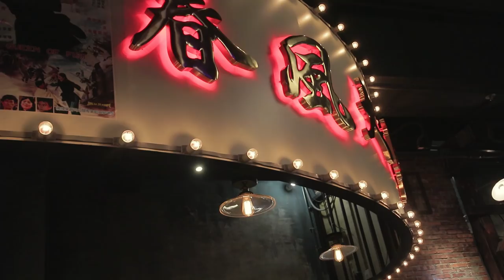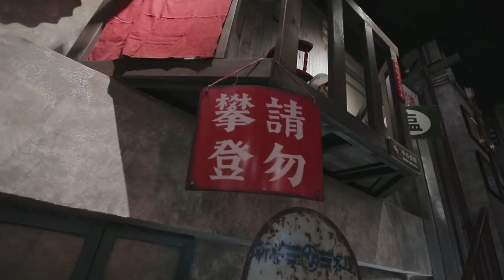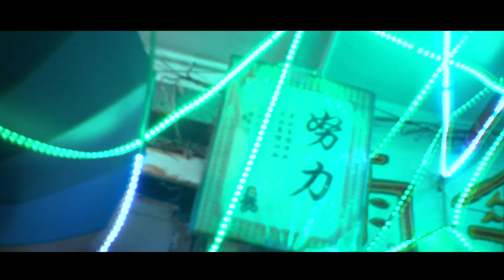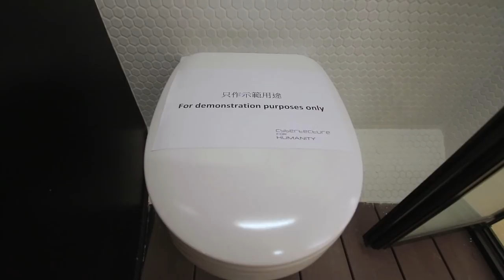《膠遊》帶大家去觀塘食野打卡！水管屋有咩問題？｜觀塘｜塗鴉｜超靚餐廳｜迷幻影相位？｜香港Ep.11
今次揾左本地Rapper - LostBoyz 一齊合作
唔知大家今次覺得條片點呢
記得留言話我知！
歡迎幫我加字幕呀！

福正
 Hip Hop Rap Instrumental (Crying Over You) by Chris Morrow 4